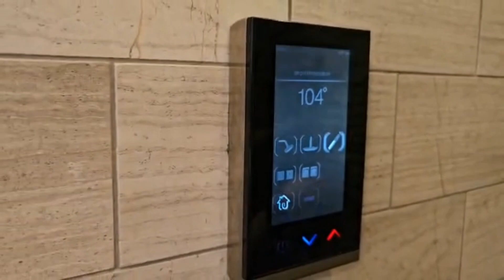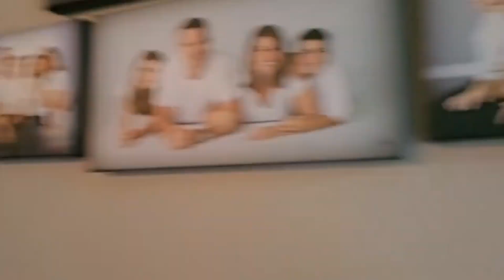Essa faxina foi diferente, chuveiro digital, o pagamento teve chocolate 🍫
Se vocês gostam do meu conteúdo, já deixe seu like comente e compartilhe é muito importante para o crescimento do canal, ah e não deixe de se inscrever, isso me incentiva a trazer mais conteúdos para vocês.
Um grande beijo da Caipira nos EUA.
Não deixem de me seguir também:
Neste canal mostro o dia a dia de uma brasileira caipira de 67 anos que veio pros Estados Unidos. Começou trabalhando de faxineira e está até hoje lutando, e graças a Deus conseguindo  vencer cada etapa.